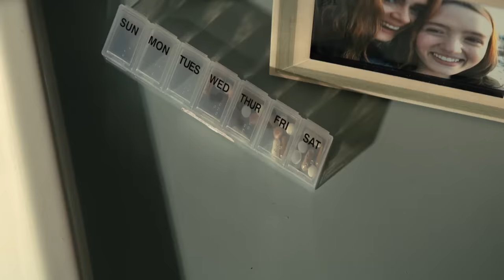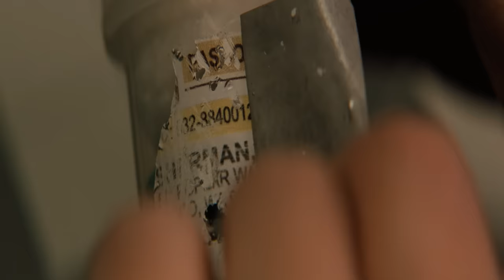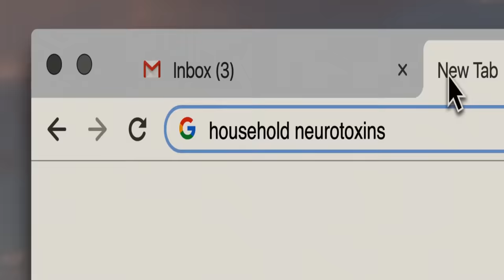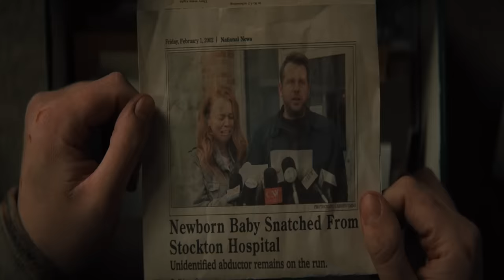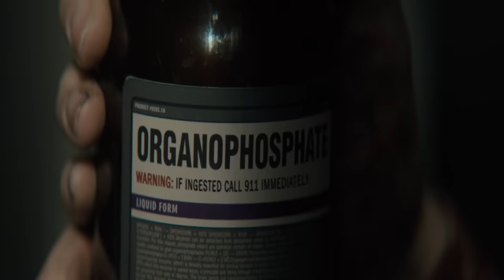Run (2020) Movie Explained in Hindi/Urdu Story Summarized हिन्दी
Run (2020) Thriller movie explained in Hindi Urdu. The Suspense Thriller Mystery film “Run: Mother Secret” story summarized with a full ending in हिन्दी explanation. Plot revolves around a girl named Chloe, who's as curious as a cat and as sharp as Sherlock Holmes. Chloe's world is a locked room—she can't even check the mail and knows nothing about the outside world. Her mother, Tiana, a woman shadowed by mysteries, keeps everything under wraps. This story kicks off with Chloe's shaky start in life, born too early and struggling for every breath in an incubator. Fast forward 17 years, and Chloe, despite her rocky start, is brilliant but trapped by her own body's limits, dealing with asthma and a weak heart, swallowing a cocktail of medicines just to get through the day. She dreams big—she wants to go to a top university—but feels like her application has vanished into thin air, ignored or rejected. One day, a routine grocery trip turns into a scene straight out of a detective novel. Chloe, hunting for chocolates, stumbles upon a bottle of pills in Tiana's name. But why? Tiana never takes any meds. That night, Tiana gives Chloe the very same pills, spinning a tale of pharmacy mix-ups. Suspicious, Chloe turns detective, digging deeper. She finds the medicine is called trioxin but wrapped oddly in another medicine's cover. The plot thickens. The internet's out—cut by Tiana, who's watching Chloe's every move like a hawk. But Chloe's not backing down. She sneaks a call for help, learning from a stranger that trioxin should be red, not green like the pills she has. Something's off. The tension's like a ticking bomb.

Chloe's next move? She fakes a trip to the restroom during a movie night to dash to a nearby pharmacy, seeking the truth about the mysterious medicine. But the pharmacist clams up, citing rules—until Chloe spins a tale of a game her mom's playing, prompting him to reveal a shocking truth: the medicine is for dogs and could paralyze a person! Terrified, Chloe's heart pounds like drum beats at a rock concert, and she barely escapes her mom's clutches at the pharmacy, ending up locked in her room. With a mix of James Bond and MacGyver, she breaks out, using a hot iron rod and a cold splash of water to shatter a window. Her escape is like something out of an action movie—throwing her wheelchair down the stairs, tumbling after it, hurt but determined. When she thinks she's finally free, she hides from what she thinks is her mom's car but turns out to be a truck. The truck driver becomes her unlikely hero, whisking her away to safety. But the story's far from over. Tiana tracks them down, injects the driver, and drags Chloe back to a life of captivity, now even chaining her in the basement and plotting to keep her paralyzed forever. But Chloe discovers a shocking twist—documents revealing her own death as a baby and a newspaper clipping about a kidnapped hospital baby.

In a final showdown, Chloe confronts Tiana, who unravels, confessing her twisted love, trying to keep Chloe forever by her side through lies and deceit. But Chloe's smarter and stronger than ever. She survives a final, frenzied escape to the hospital, where security finally intervenes as Tiana pulls a gun in a desperate bid to reclaim her daughter. Years later, Chloe, still visiting the broken Tiana in jail, reveals her new life—educated, married, and reunited with her real parents. But in a dark twist of fate, she's now using the same paralyzing pills on Tiana, ensuring she never leaves prison. In a final times, what will happen?

Credits:

Images and footage Source: Hulu Films
Director: Aneesh Chaganty
Produced by: Natalie Qasabian
Writer: Sev Ohanian